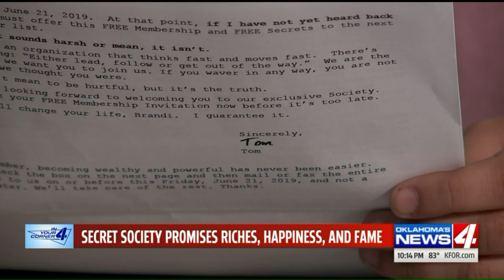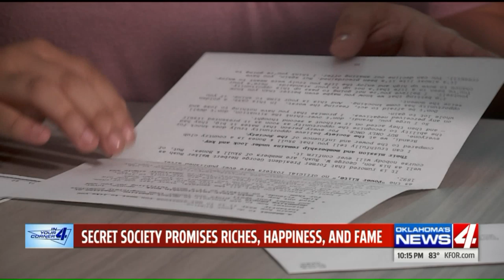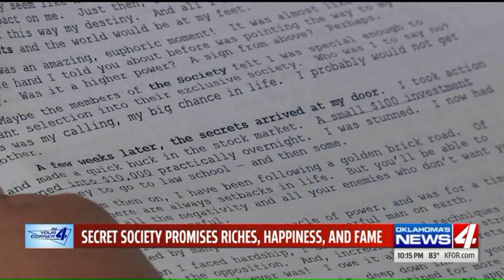"Secret Society" promises money, and fame, but it`s not free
An interesting piece of mail is popping up in mailboxes from a mysterious group that claims to hold the key to the mysteries of the universe.